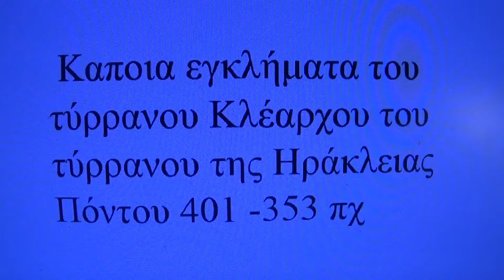Καποια εγκλήματα του τύρρανου Κλέαρχου δεύτερη εκδοχή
Καποια εγκλήματα του τύρρανου Κλέαρχου του τύρρανου της Ηράκλειας Πόντου 401 -353 πχ